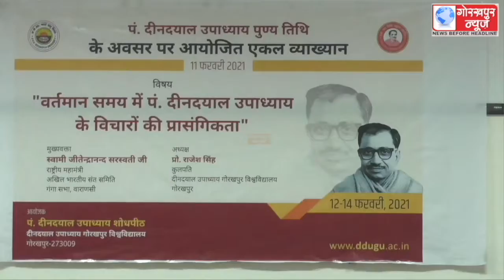पंडित दीनदयाल उपाध्याय के पुण्यतिथि के अवसर पर एकल अभियान तथा वर्तमान समय मे पंडित दीनदयाल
पंडित दीनदयाल उपाध्याय के पुण्यतिथि के अवसर पर एकल अभियान तथा वर्तमान समय मे पंडित दीनदयाल उपाध्याय के विचारों की प्रासंगिता विषय पर आयोजित किया गया संगोष्ठी,वक्ताओं ने रखे अपने-अपने विचार।